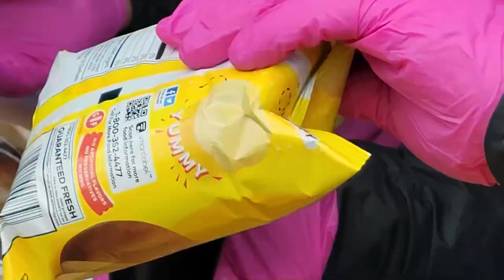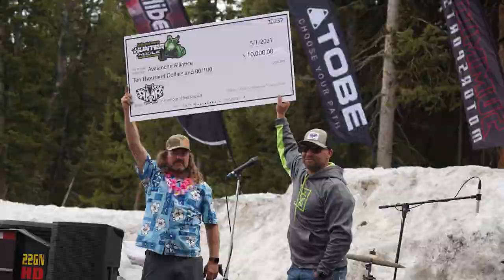Spring Fling 2021! - Rabbit Ears Pass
Made it up to Spring Fling near Steamboat Springs for the first time! This year the event was themed Hawaiian so we had one huge hula party on top of the mountain! Huge thanks to Diz for putting this event on and working so hard to make an amazing spring event! Watch 'til the end to see the snowmobile line-up and freestyle event!

- Wet Sounds - Torklift International -